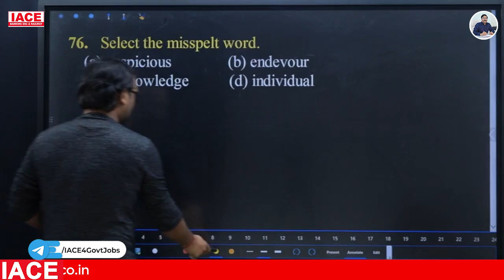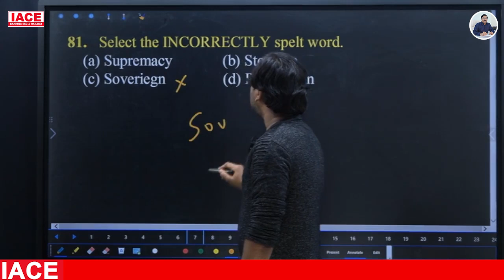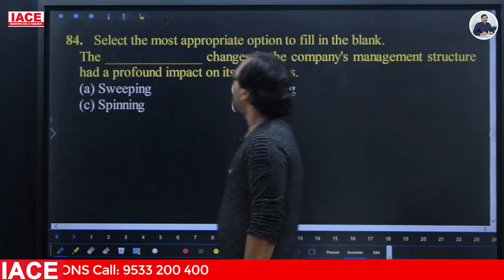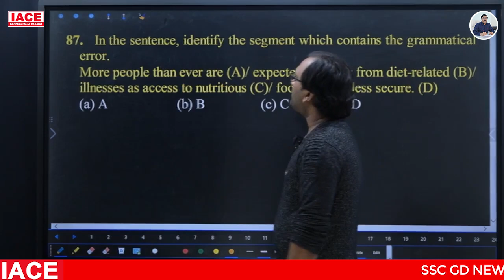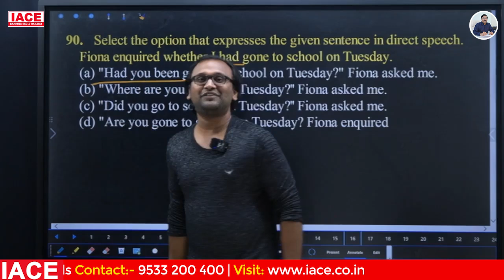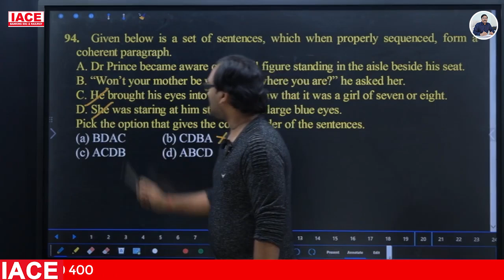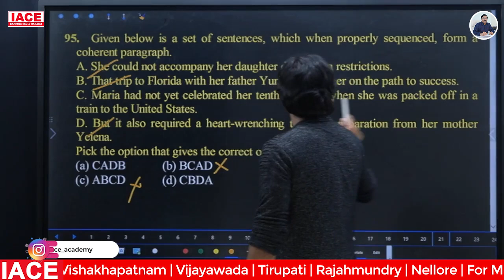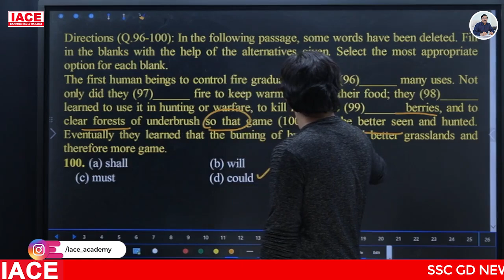SSC RIP ELIGIBILITY TEST EXPLANATION - ENGLISH || IACE